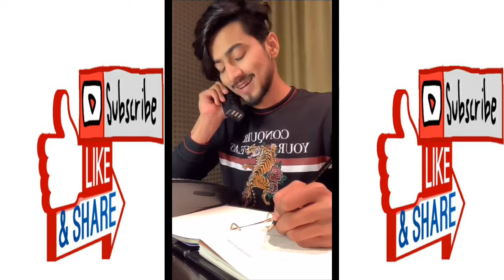Tiktok superstar Team07 mr faisu07 hasnain Khan musically adnan07dz Chand07 saddu07 faiz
Tiktok superstar Team07
Mr faisu07
hasnain Khan musically
adnan07dz
saddu07
Chand07

new video of team 07

letest video of team 07 mr faisu 07 and team today

team 07 musically new video

adnan 07

 hasnain 07

 chand 07

team 07 musically lovers

hasnain khan musically new video

faiz baloch tik tok video

mr faisu 07 musically new

hasnain khan musically funny videos

team07 tik tok video

mr faisu 07 lovers

mr faisu musically new video

mr faisu musically new video 2019

team 07 musically hasnain

team 07 musically hasnain khan

adnan musically funny videos

adnan 07dz musically comedy

letest video of team 07

new video team 07 mr faisu 07

must watch

team 07

mr faisu07

mr adnan dz07

mr faiz baloch 07

mr hasnian07

mr chand 07

mr sohu 07

team 07

adnan 07

 hasnain 07

 chand 07

must watch

team 07

mr faisu07

mr adnan dz07

mr hasnian07

mr chand 07

mr sohu 07

team 07

adnan 07

 hasnain 07

 chand 07

must watch

team 07

mr faisu07

mr adnan dz07

mr hasnian07

mr chand 07

mr sohu 07

team 07